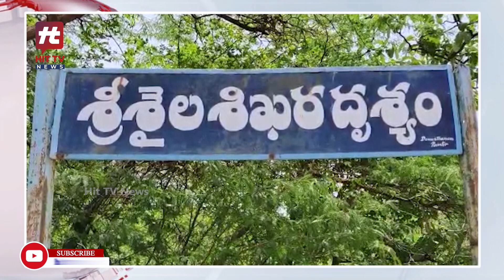శ్రీశైలంలో ఎలుగుబంటి చక్కర్లు..! | Bear Hull Chal At The Peak in Srisailam | Hit TV Telugu News